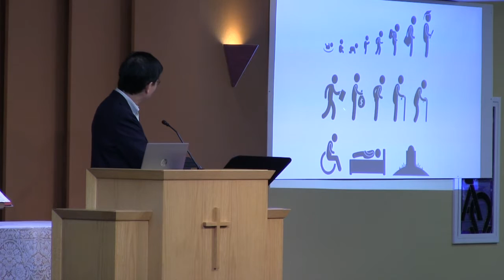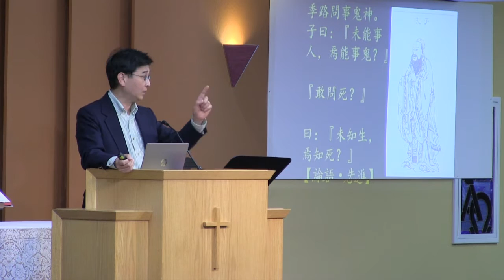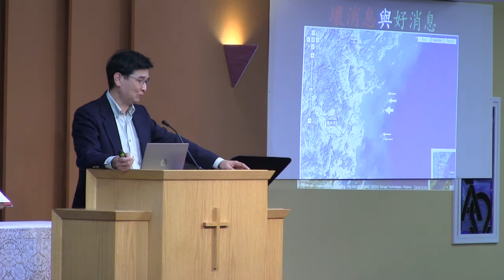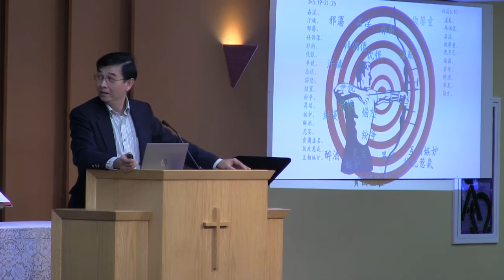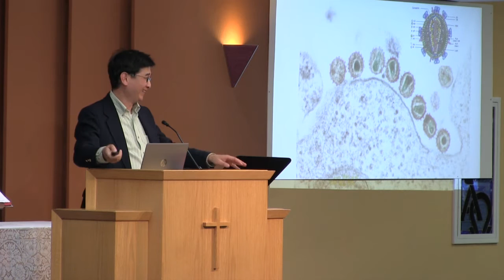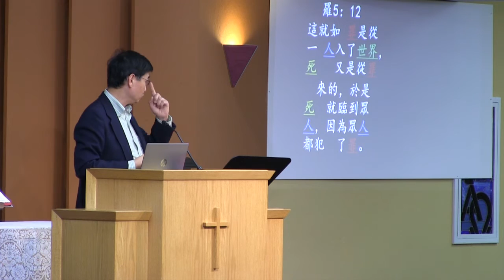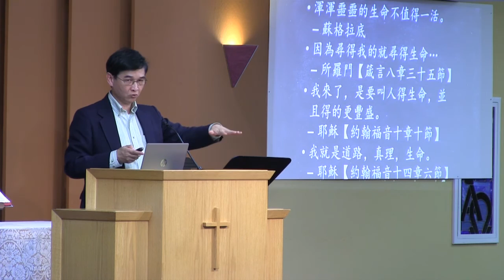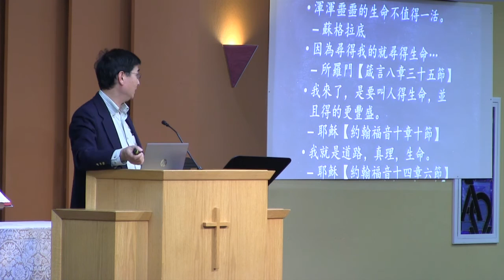20170325 山寨版的人生(二) 墳墓中的乞丐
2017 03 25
講員：柏有成傳道
基督之家第五家
10340 Bubb Rd,
Cupertino, CA95014